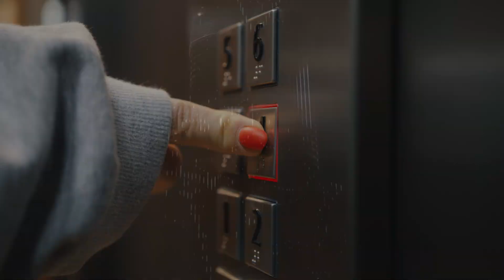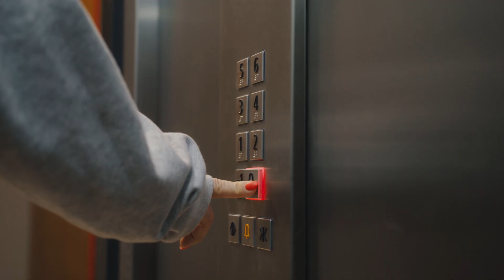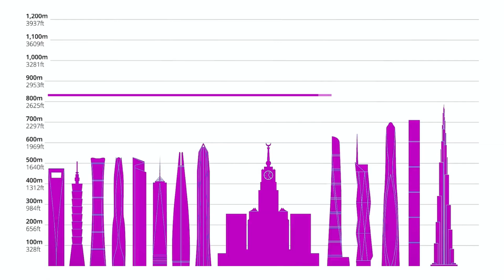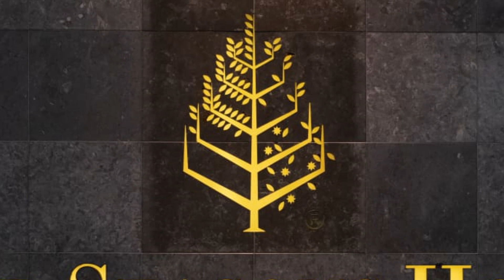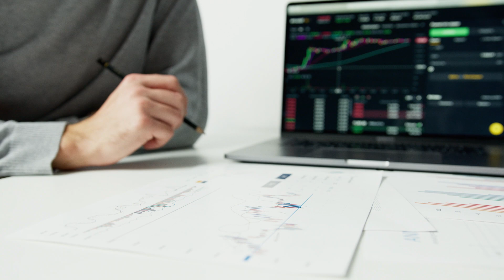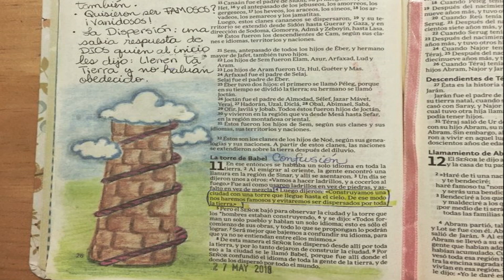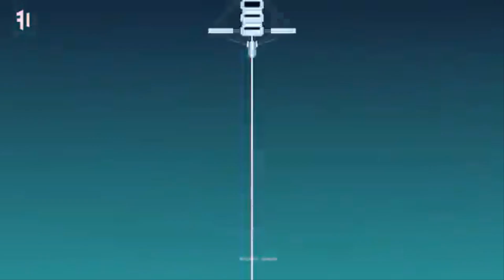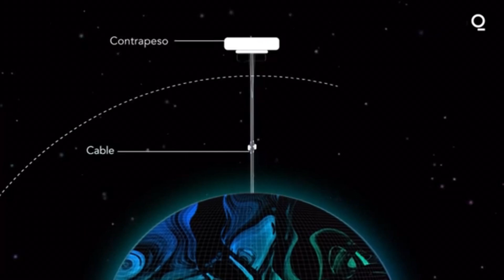Top 10 MEGAPROYECTOS DEL FUTURO | ¡De la Tierra al Espacio!🚀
Desde la majestuosidad del Burj Khalifa en Dubái hasta el ambicioso Ascensor Espacial que apunta a las estrellas, te invitamos a descubrir los proyectos arquitectónicos más audaces e inspiradores que han desafiado la imaginación y la ingeniería humana.

Acompáñanos en esta emocionante travesía mientras exploramos la historia de las estructuras más altas jamás construidas, desde las antiguas pirámides de Egipto hasta las icónicas Torres Petronas y el Taipei 101.

Pero eso no es todo, también nos aventuraremos hacia el futuro, donde los proyectos como la Torre Babel de Tokio y el Ascensor Espacial prometen cambiar nuestra percepción del mundo que nos rodea.

¿Te atreverías a subir por el Ascensor Espacial? ¿Pueden estos proyectos realmente convertirse en realidad? ¡Déjanos tu opinión en los comentarios y únete a nosotros en este viaje que seguramente te dejará sin aliento!